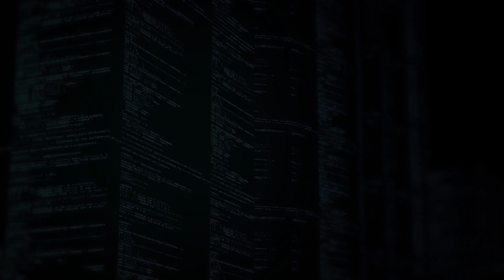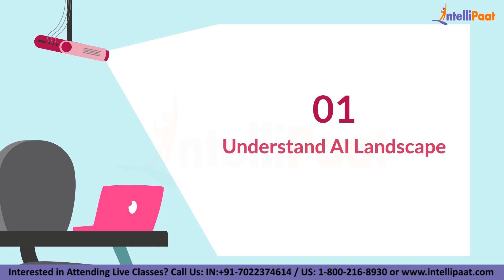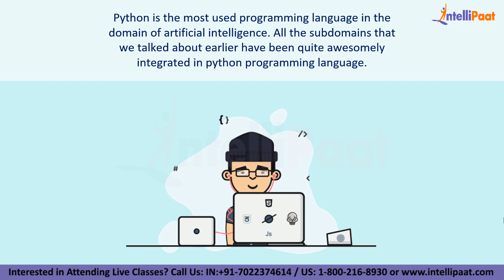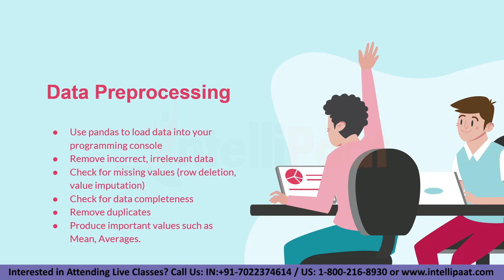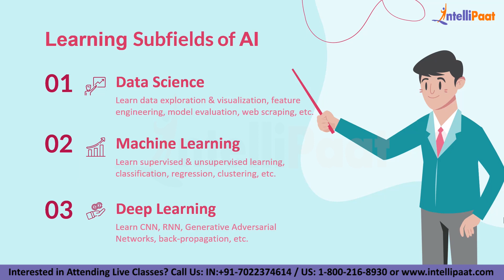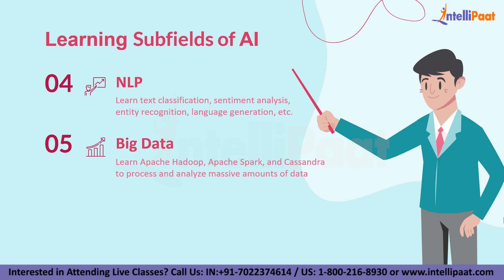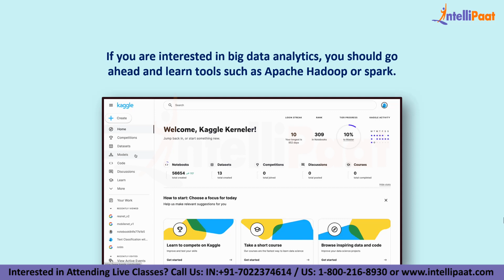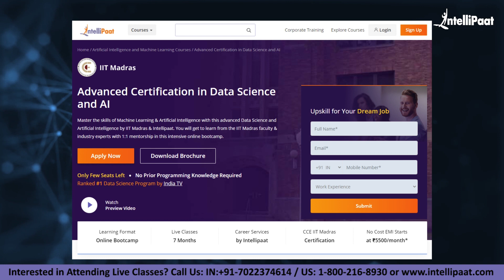How To Become AI Engineer | AI Engineer Career Path | Artificial Intelligence | Intelipaat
Are you interested in starting a career in Artificial Intelligence (AI)? Look no further! In this comprehensive guide, we will provide you with step-by-step tips and strategies to kickstart your career in AI.

Whether you are a student, a recent graduate, or someone looking to switch careers, this video is for you. We will cover everything you need to know to get started in the exciting field of AI.

In this video on How to Become AI Engineer, we will discuss the foundational skills you need to develop, including programming languages like Python, data analysis, and machine learning concepts. We will also highlight the importance of gaining practical experience through projects, internships, and online courses.

We will provide insights on how to build a strong AI portfolio, which can help you showcase your skills and stand out to potential employers. Additionally, we will share tips on networking and building professional connections in the AI community, as well as how to stay updated with the latest AI trends and advancements.

With the demand for AI professionals on the rise, now is the perfect time to kickstart your career in AI. Don't miss out on the opportunity to be at the forefront of this cutting-edge technology.

🔵 Following topics are covered in this session:
00:00 - Introduction
01:46 - Artificial Intelligence: Career Domain
03:31 - Understand AI Landscape
05:37 - Revise Mathematics
05:49 - Learn Python Programming
07:35 - Learn How to Work Around the Data
09:39 - Pick Up Skills Related to the Subfield of Your Choice
13:16 - Undertake Multiple Projects & Keep Practicing

🔵 Intellipaat Edge
1. 24*7 Lifetime Access & Support
2. Flexible Class Schedule
3. Job Assistance
4. Mentors with +14 yrs
5. Industry-Oriented Courseware
6. Life time free Course Upgrade